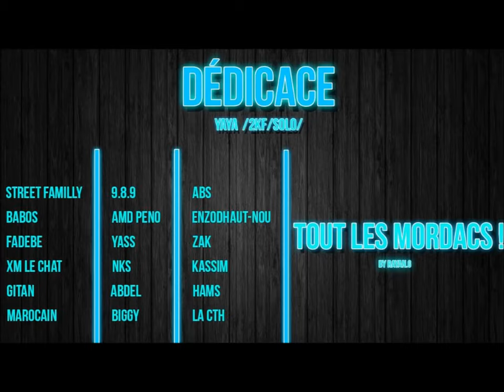YAYA - A La Cité